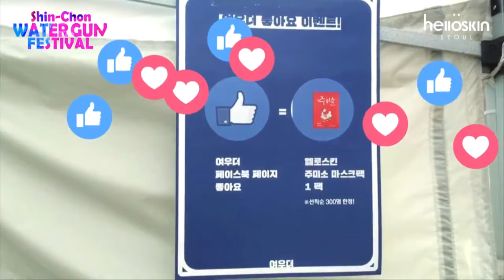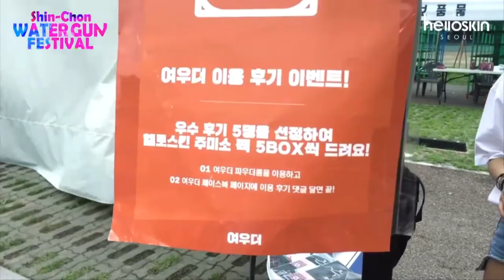Water Gun Festival - Sinchon (South Korea)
Watergun Festival in ShinChon' - South Korea

//  CHECK OUR OTHER VIDEOS BELOW  \\